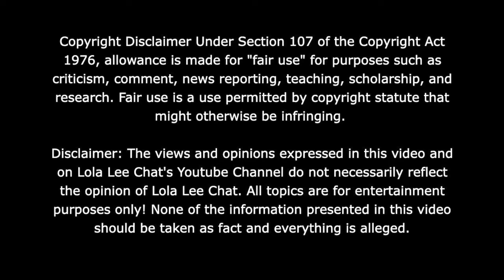CARDI in the hospital!! CPS called on her! 10.22.2024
30 Day Trial of Amazon Prime